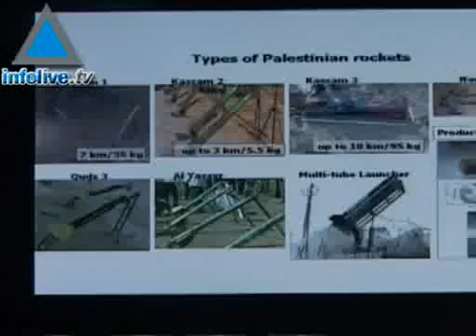Active defense - shooting them out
Currently in Israel, there is no effective system to combat the threat of missile attacks said Uzi Rubin, former director of Israel's missile defense program and director of the Arrow missie program between 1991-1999. A staunch supporter of active defense, Rubin says Israel had the technology years ago, but the decision not to expand it was due to a variety of reasons. Israel needs a proper missile defense system to combat the missile threat, says Rubin.06/04/07